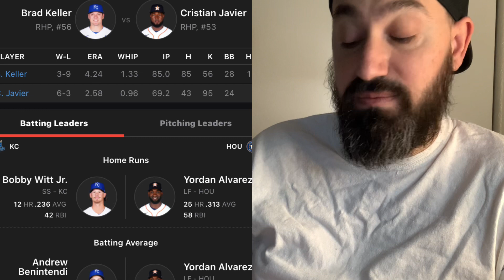Houston Astros VS Kansas City Royals￼ 7/6/22 MLB Sports betting Info & My Picks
thank you for watching my daily sports betting & information podcast. i give you the stats to make the most educated sports bet that you can, with the betting lines straight from the las vegas sports books. the picks are my own based off of the stats , the pitchers and the head to head team matchups. all of my content is free . thank you for watching ! as always please bet responsibly!